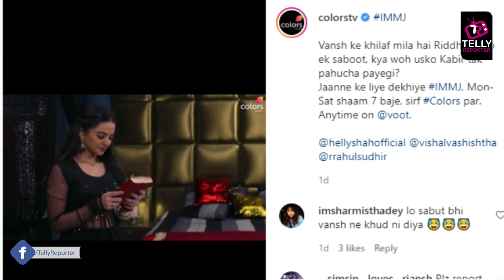Ishq Mein Marjawan 2: Riddhima Life Is In Danger, Finds Proof Against Vansh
Ishq Mein Marjawan 2 Riddhima finds proof against vansh but this time her life is in danger. One diary will reveal vansh secrets. It's important for Riddhima to send this parcel to Kabir. Will she be able to do that? Will Kabir save Riddhima? Watch this video for more details.